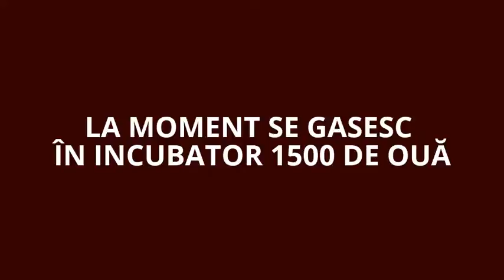În vizită la Ştefan Vodă - incubator - miniferma de pui * mini chicken farm.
În afara de aceasta primavara d-numnelui are si o miniferma de pui pentru vănzare,